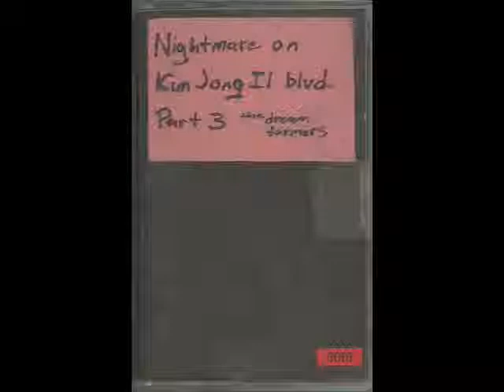Save The Third World For Later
Track 8 from the "Nightmare on Kim Jong Il blvd. part 3" cassette.
I did it his way.